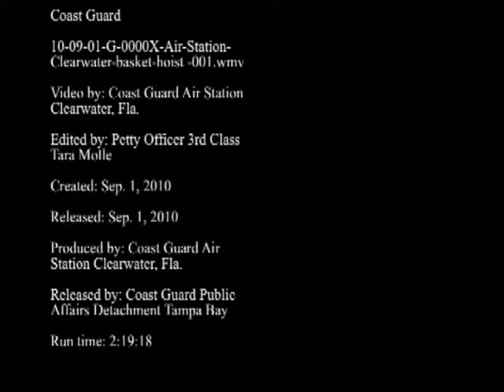Clearwater Basket Hoist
Footage of a man being rescued at sea. Scenes include the rescuer and man jumping into the water, and being hoisted into a helicopter. Provided by U.S. Coast Guard Atlantic Area.